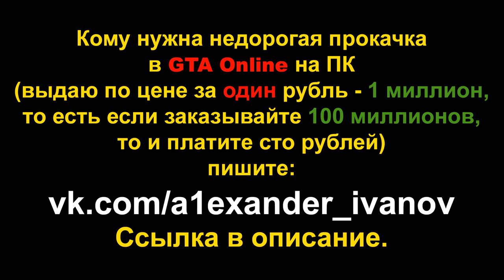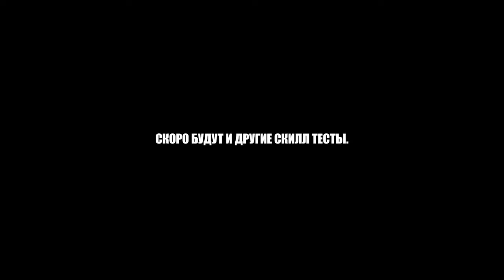ЕЩЁ ОДИН ПАРКУР НА XA21 (GTA Online гонки)